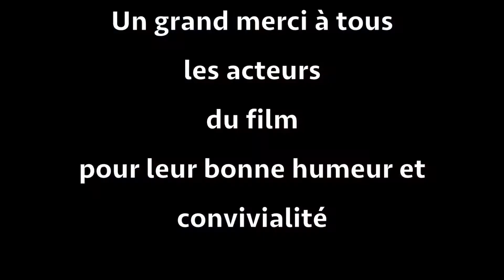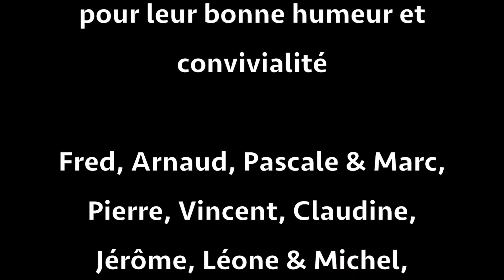Week-end avec TIKI DIVE Port-Cros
Week-end plongée avec TIKI DIVE Port-Cros